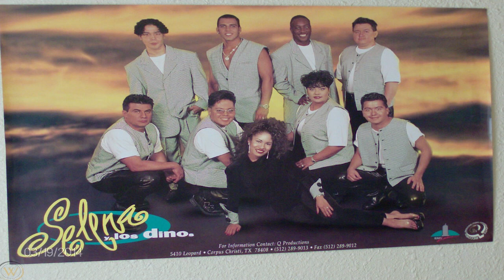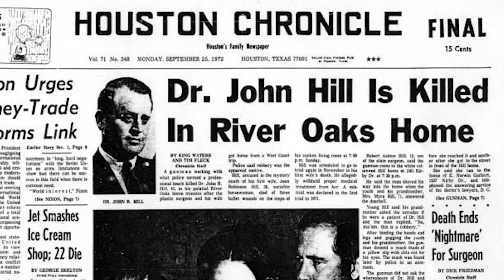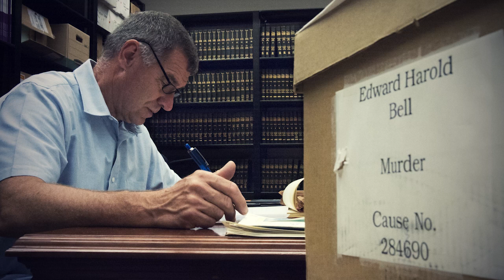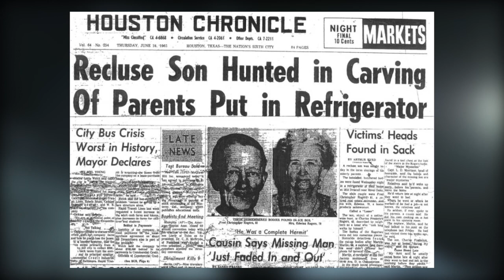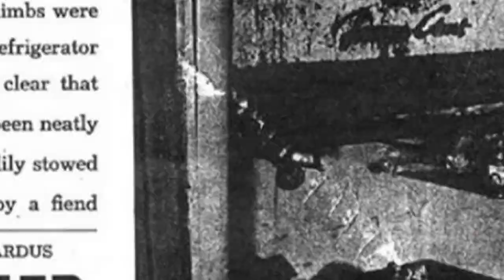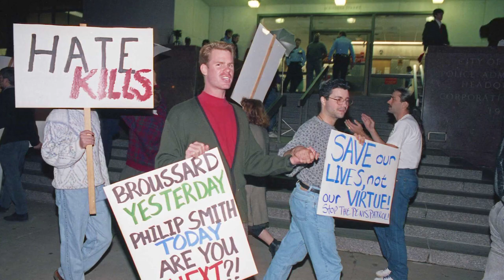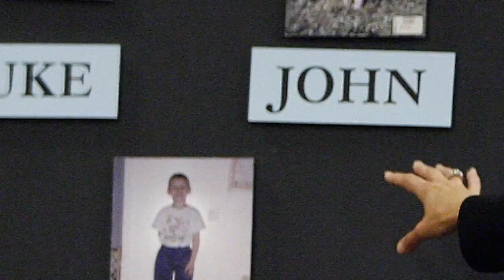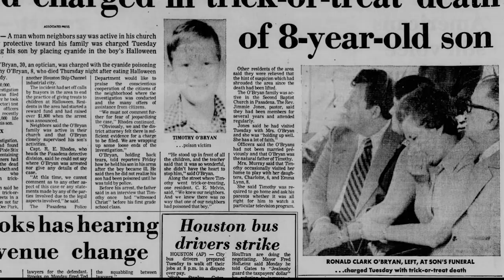10 Infamous Houston Murder Cases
Last week we brought you a list of some of the most iconic murders ever to take place in New York City.
As promised, we will be continuing our theme of focusing on cases from specific cities, with this week’s list bringing us to the city of Houston, Texas. It should be noted that we included the entire Houston metro area while selecting stories for today’s video, which we felt gave us a better mixture of more well known cases.